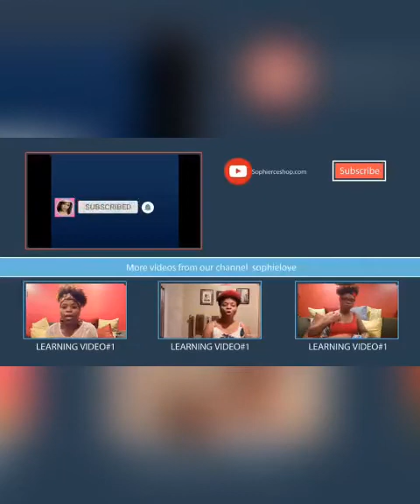MALADI SA FÈ MOUN PANIKE | VINN TANDE KÈK PRÉVENTION!!!